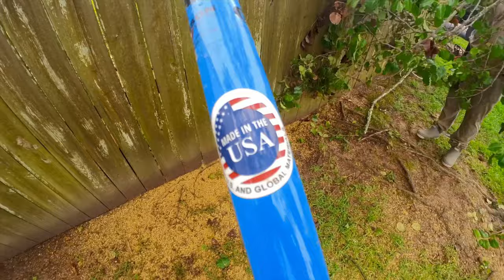TREE REMOVAL start to finish $1000 in 4 hours